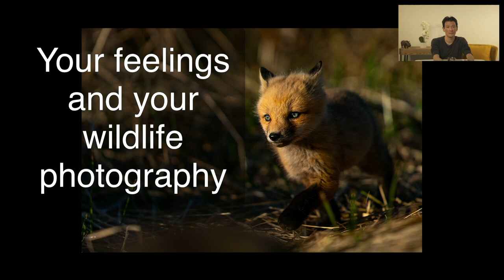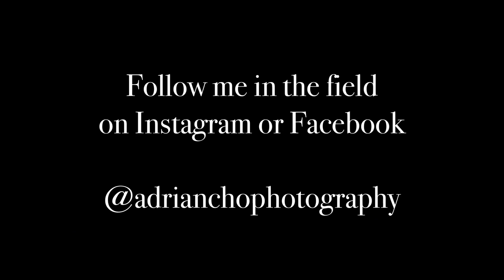Your feelings and your wildlife photography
In this video I talk you about an important thing to consider when you’re taking your images and especially when you’re editing them.

At the end of this video I announce a five-week online wildlife photography workshop. You can find out more about the workshop

to chat with me and others about this video or any other aspect of wildlife photography.